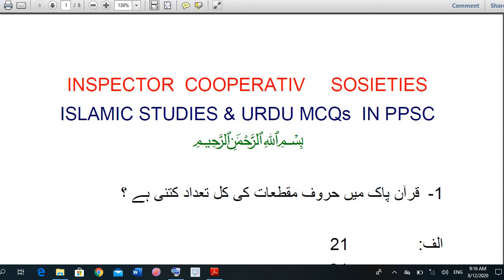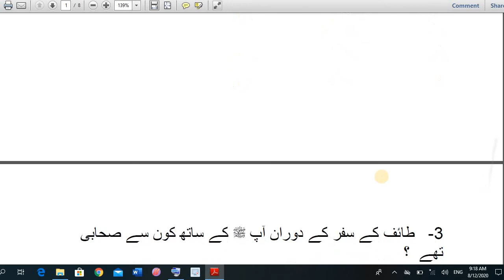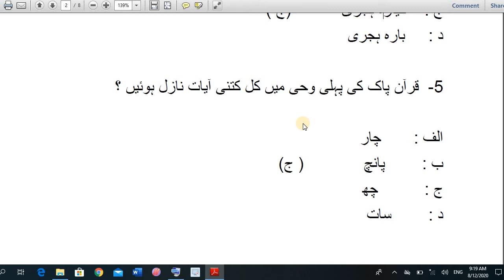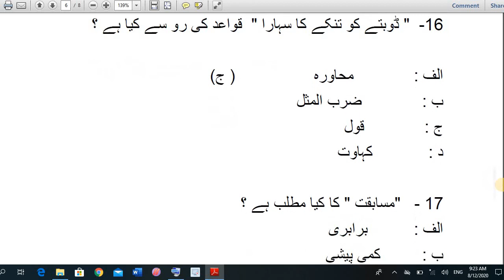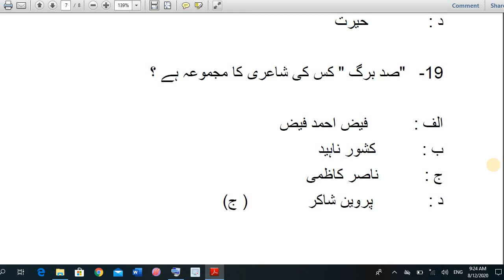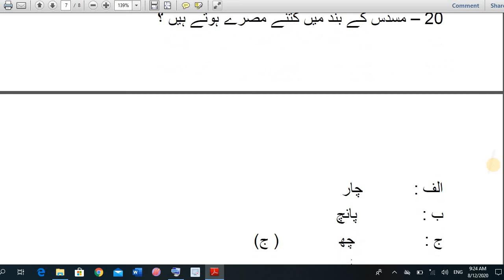PPSC Past Paper MCQ'S | Inspector Co-operative Societies | PPSC Islamic Studies & Urdu MCQ'S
title  PPSC Past Paper MCQ'S | Inspector Co-operative Societies | PPSC Islamic Studies & Urdu MCQ'S

title FPSC Arabic Lecturer Past Paper MCQ'S Part 2 | 09/01/2020 | FPSC Previous Paper MCQ'S